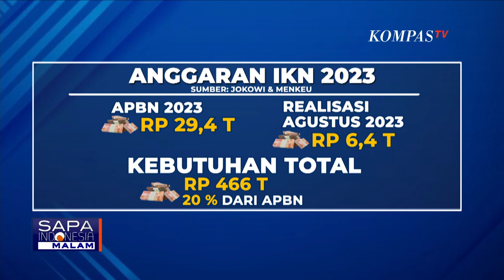Pantun Jokowi di IKN 'Pinjam Dulu Seratus', Ini Maknanya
PENAJAM PASER UTARA, KOMPAS.TV - Presiden Jokowi berpantun saat menyampaikan sambutan di Acara Kompas 100 CEO Forum di kawasan Ibu Kota Nusantara.

Jokowi mengutip kalimat yang tengah populer di medsos Pinjam dulu seratus.

Presiden menyebut, sudah sering diberi pantun dan belum pernah berpantun.

Presiden pun menggunakan momen sebelum sambutannya dengan menggunakan hal yang tengah populer di masyarakat.

Presiden Jokowi pada tahun 2022 yang lalu menyebut, anggaran IKN mencapai Rp466 triliun dengan salah satu sumbernya adalah APBN dengan kisaran 19 hingga 20 persen.

Padahal sebelumnya, Jokowi menyebut tak akan menggunakan APBN untuk membangun IKN.

Kalau kita lihat di tahun 2023 ini, menurut Menteri Kuangan Sri Mulyani anggaran IKN mencapai Rp29,4 triliun.

Namun hingga agustus 2023, penyerapan anggarannya mencapai Rp6,4 triliun.